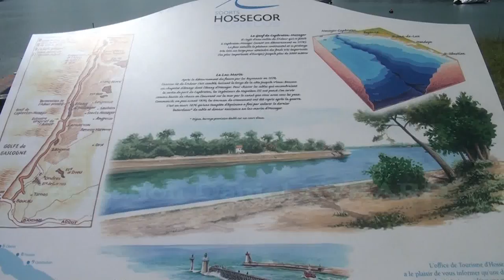LA PIERRE MAGIQUE DE HOSSEGOR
En vacances avec ses parents et son frère, une petite fille de quatre ans trouve une pierre magique à Hossegor en bordure du lac.